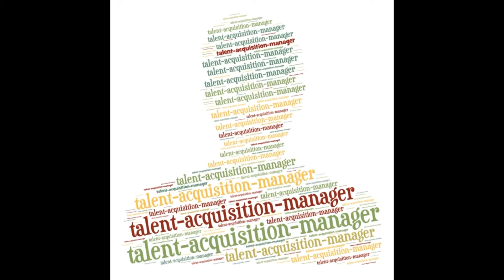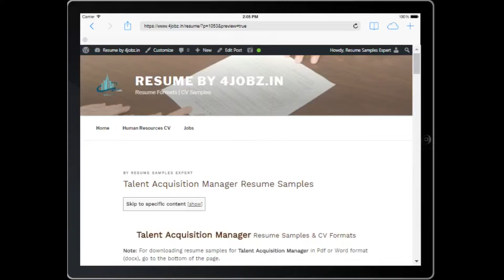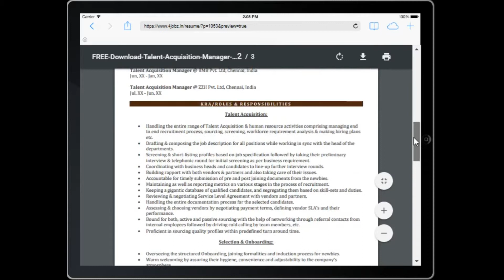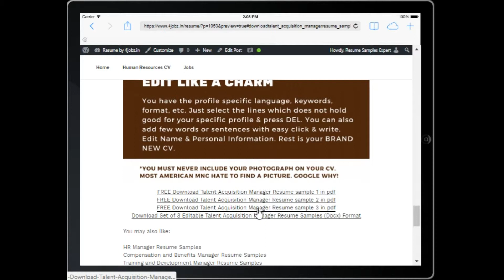Talent Acquisition Manager Resume by Fi9jobs.com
to DOWNLOAD Talent Acquisition Manager Resume Samples for job in pdf & doc format.

If you're a Hirer, feel free to post jobs for free on one of the best free job posting sites

If you're a Job Seeker, consider checking out resume templates